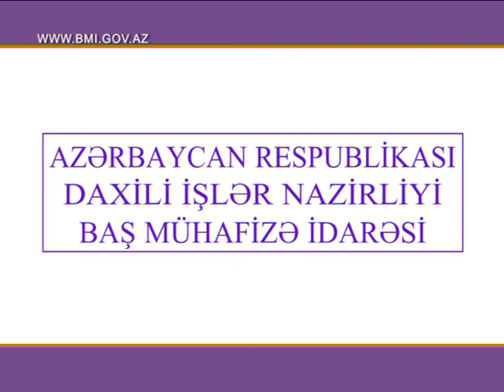Muhafizə polisi rolik 3